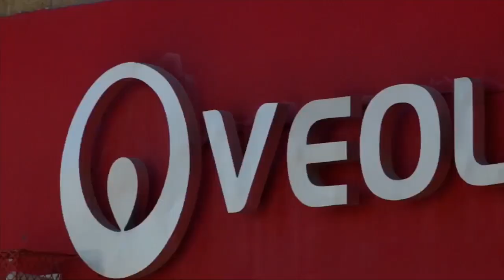HOY EN AM+: ARRANCÓ FUNCIONES EL NUEVO MODELO DEL AGUA EN AGUASCALIENTES, MIAA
Claudia Marín y Sergio Alan Roldán, te mantendrán informado con las noticias más importantes en Aguascalientes, México y el mundo.

De Lunes a Viernes de 7:00 a 8:30 por la señal del canal 26.1… “La señal que VA+”